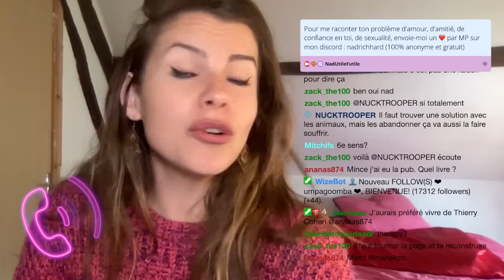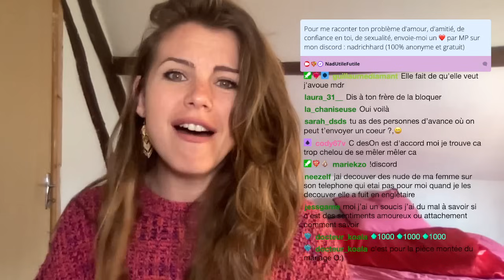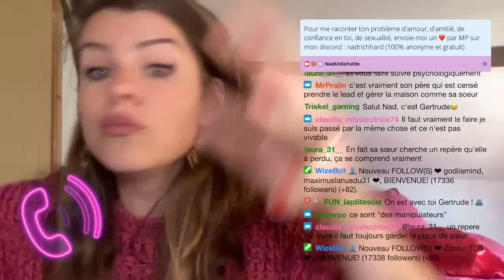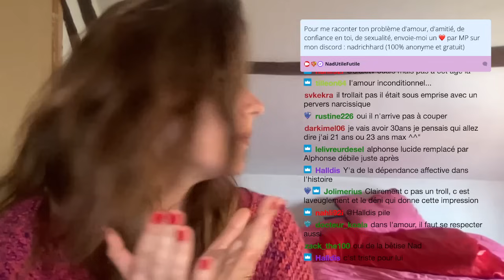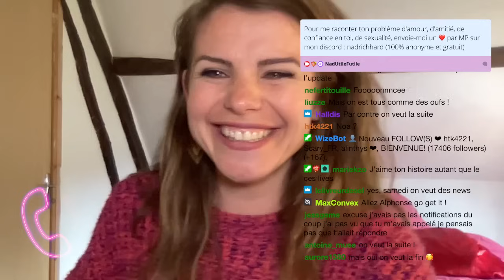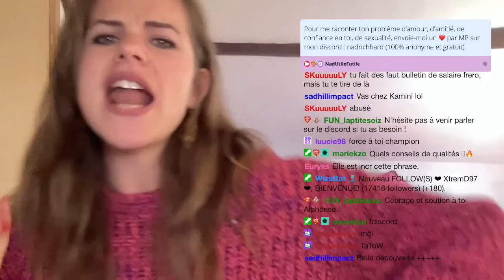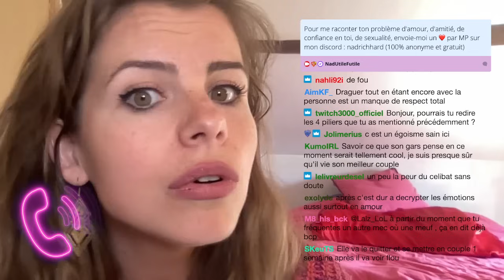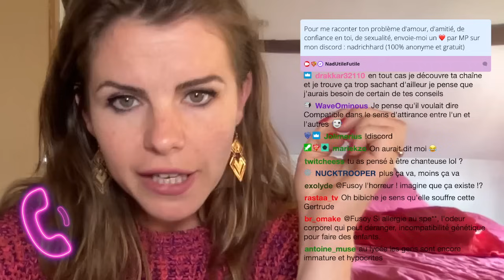Amour, amitié, sexualité 💖 OnPapote 20/05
On parle d'amour, d'amitié, de sexualité, on (enfin je) donne des conseils, des avis bienveillants, et ça fait du bien ☀️☕️ Replay 20 Mai
Live Amour, amitié, sexualité tous les lundis de 9h30 à midi

Mes articles favoris (makeup, bébé, tournage…) :

LOVE, Nad